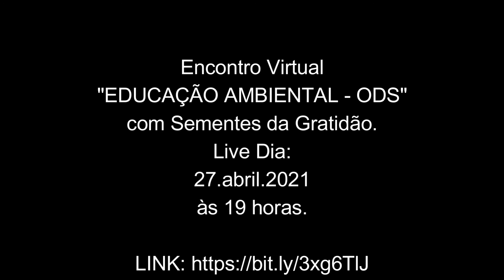Workshop Sementes da Gratidão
SEMENTES DA GRATIDÃO PROMOVE EDUCAÇÃO AMBIENTAL
NO PROJETO FEIRA DE ECONOMIA CRIATIVA
O Coletivo Socioambiental Sementes da Gratidão  promovem Workshop de Educação Ambiental no Projeto FEIRA DE ECONOMIA CRIATIVA.

A Bióloga Zoziane Bernardo e o Ambientalista Wildney Tolentino, ambos coordenadores do Coletivo Socioambiental Sementes da Gratidão, realizam na Oficina de Comunicação a difusão de informações sobre a importância do conhecimento e a prática das ODS – Objetivos do Desenvolvimento Sustentável.

O encontro será realizado na terça-feira dia 27 de abril a partir de 19 horas, através da plataforma Gotomeeting. Com a mediação do Produtor Cultural Armando Mecenas e os convidados especiais, o escritor João de Andrade Matos  e os poetas do Livro “Poemas e Pontes”.

WORKSHOP DE EDUCAÇÃO AMBIENTAL - TRANSVERSALIDADE DO MEIO AMBIENTE COM CULTURA.

 A estratégia é aproveitar a Oficina de Comunicação para apresentar ao publico através da Live a importância da Educação Ambiental e a prática das ODS. Através da Mesa-Redonda pretende realizar uma retrospectiva sobre os trabalhos do Coletivo Sementes da Gratidão no norte capixaba.

Projeto FEIRA DE ECONOMIA CRIATIVA. Apoio: Fundação Renova – Projeto Apoiado pelo Edital Doce.

SERVIÇO: Lançamento do livro “Poemas e Pontes” no Projeto FEIRA DE ECONOMIA CRIATIVA. Dia: Terça-feira, 27 de abril de 2021, a partir de 19 horas através da Plataforma GotoMeeting. LINK DE ACESSO